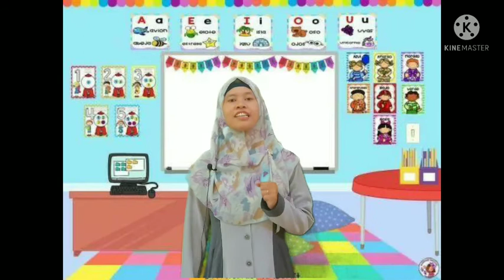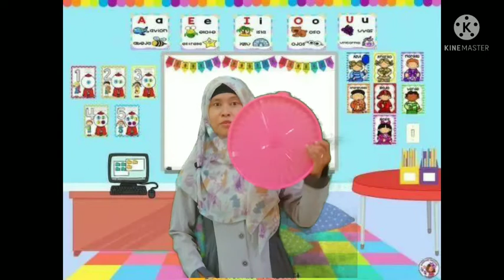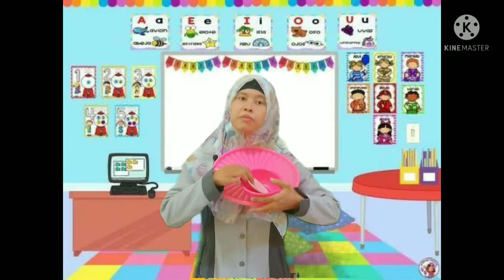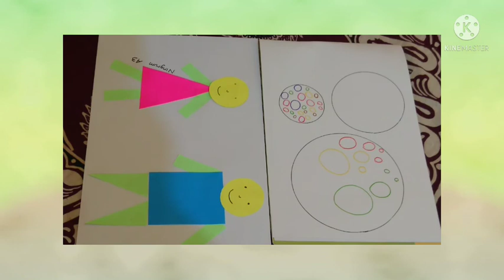BelajarbersamaSUKMA|SENTRA RANCANG BANGUN KLS A